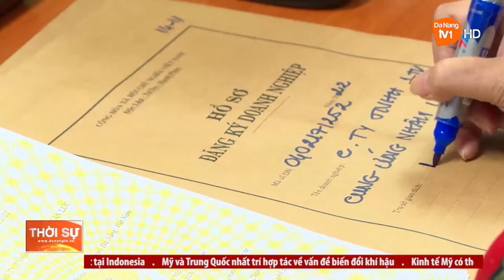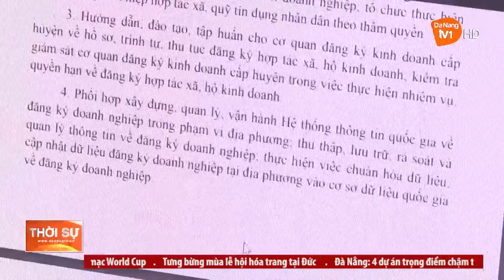ĐÀ NẴNG HỖ TRỢ TỐI ĐA CHO DOANH NGHIỆP PHỤC HỒI, PHÁT TRIỂN